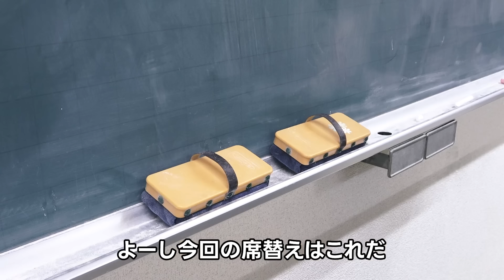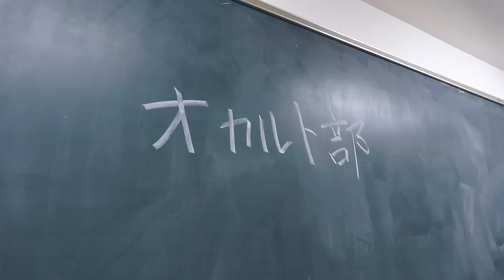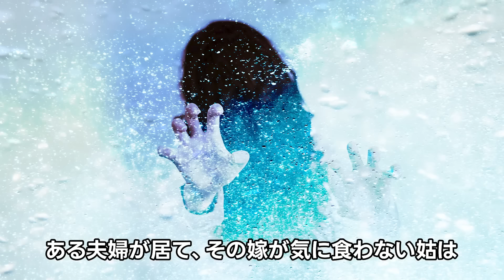【ホラー】友達を突き落としました・・・かごめかごめの本当は怖い話【怪談学園】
よち子よ！
みんなは「かごめかごめ」で遊んだことはあるかしら？
後ろの正面には気をつけてね

▽【ホラー】学校の家庭科室に顔を火傷した女が現れました・・・・・【怪談学園】

▽聞いたら死ぬ？音楽室から鳴るピアノの音について調べてみたら・・・【学校の怪談】